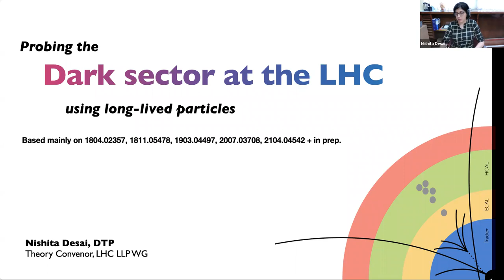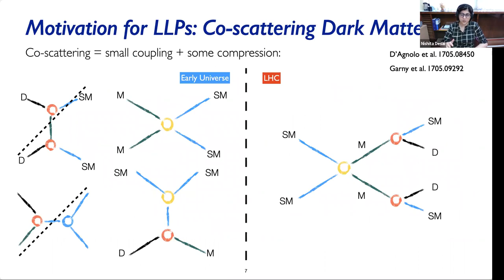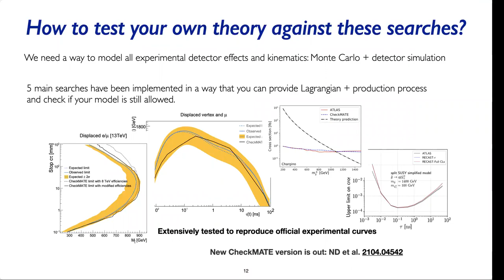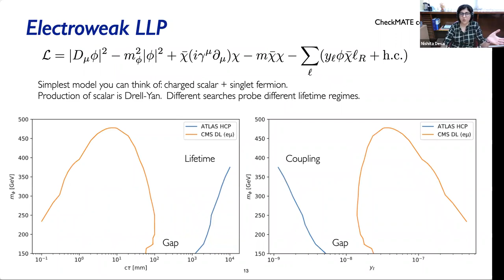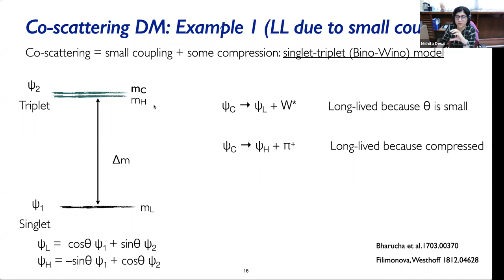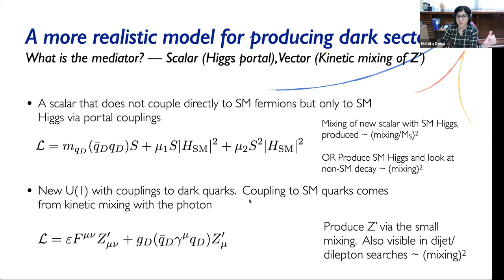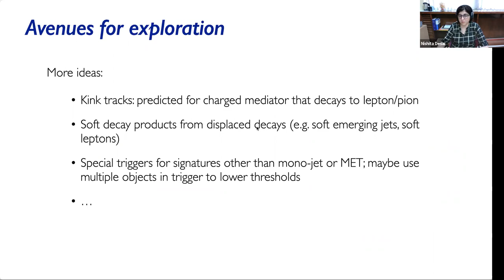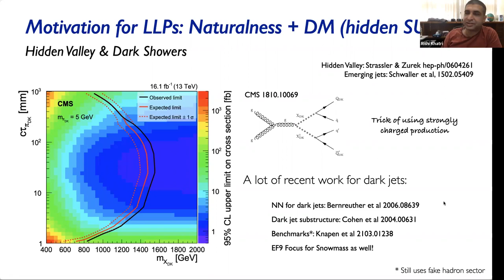"Probing dark sectors at the LHC using long-lived particles" by Dr. Nishita Desai (TIFR)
After discovering the Higgs, the main motivation of the LHC experiments is to look for new physics to explain any of the outstanding questions un-answered by the Standard Model. One such question is the nature of dark matter.  Many models of dark matter predict either very feeble couplings to standard model or heavy mediators.  Both these translate into new particles that have a lifetime large enough to decay at detector scales, i.e. so called long-lived particles (LLPs).  Similarly, a confined dark sector with a heavy portal would also predict dark mesons with a similarly large decay lifetime.  The LHC experiments are currently engaged in designing new comprehensive searches (and even new detectors) for various LLPs. In this talk, I will outline present LLP searches, highlight gaps in probing some theoretically well-motivated models and suggest how they can be remedied by future searches.